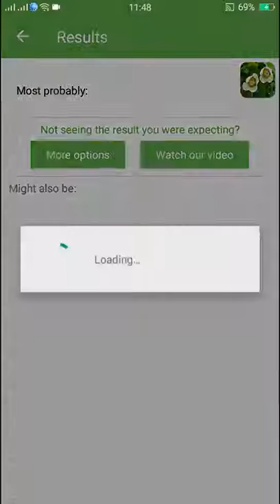PlantSnap identifies a Chulta (Dillenia indica)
Dillenia indica, commonly known as elephant apple or chulta, is a species of Dillenia native to southeastern Asia, from India, Bangladesh and Sri Lanka east to southwestern China (Yunnan) and Vietnam, and south through Thailand to Malaysia and Indonesia.Myanmar (Rakhine State) Known as Tha Brout Thee.

It is an evergreen large shrub or small to medium-sized tree growing to 15 m tall. The leaves are 15–36 cm long, with a conspicuously corrugated surface with impressed veins. Its branches are used to make good firewood. The flowers are large, 15–20 cm diameter, with five white petals and numerous yellow stamens. Its characteristic round fruits are large, greenish yellow, have many seeds and are edible. The fruit is a 5–12 cm diameter aggregate of 15 carpels, each carpel containing five seeds embedded in an edible but fibrous pulp.